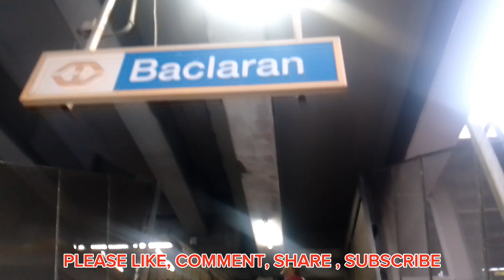TRAVEL : LAS PIÑAS to San Rafael, BULACAN